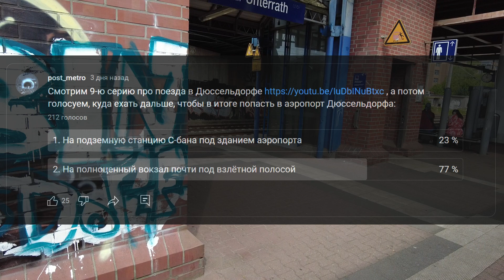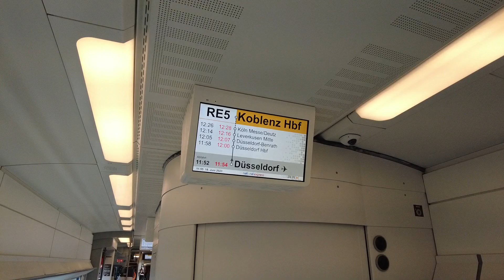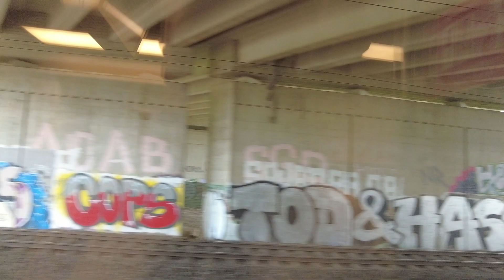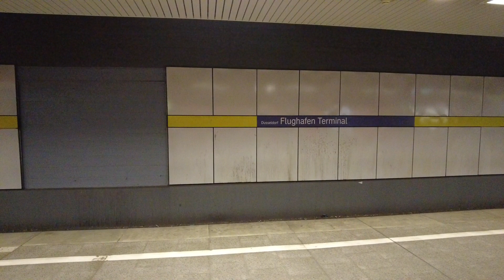Вокзал под взлётной полосой и станция городской электрички под аэропортом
Рельсовый общественный транспорт Дюссельдорфа - 10-я серия: осмотр вокзала для дальних поездов, который расположен рядом с аэропортом Дюссельдорфа. Платформы этого вокзала частично находятся прямо под взлётной полосой. Также мы осмотрим двухэтажный поезд RRX изнутри и побываем на подземной станции городской электрички, из которой можно попасть в аэропорт, не выходя на улицу.

Дюссельдорф - город-побратим Москвы. В этом цикле видео вы решаете, на каком виде транспорта - городская электричка (S-Bahn), метротрам (U-Bahn) - и куда мы едем по городу.